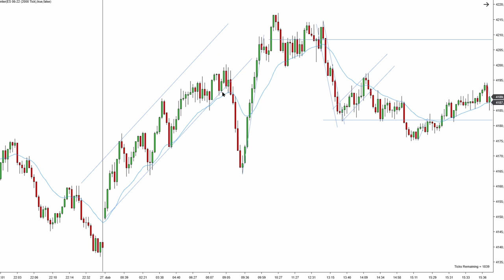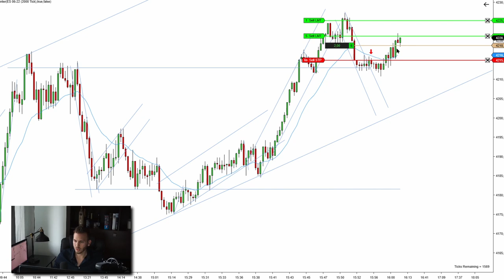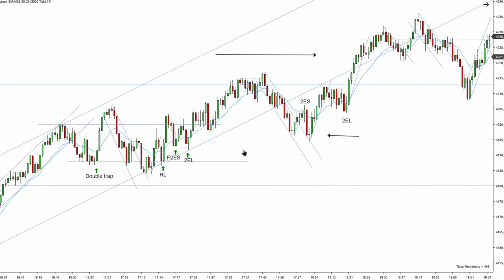The Reason Why Trendline Rule Works In Price Action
This video highlights one of the best scalping strategies that can be used in day trading. Whether you are trading forex, crypto or indices, this Scalping strategy will work incredibly well. This Scalping Strategy also works on any time frame and can turn into long term position holding.

Price action describes the characteristics of a security’s price movements. This movement is quite often analyzed with respect to price changes in the recent past. In simple terms, price action is a trading technique that allows a trader to read the market and make subjective trading decisions based on the recent and actual price movements, rather than relying solely on technical indicators.

The only people who know where the market is heading are institutions. They are the ones who make the market move and our job as a retail traders is to follow their footsteps and get the piece of their movement. As a priceaction traders we need to find the most profitable ways to enter trades. The highest probability setups are 2nd entries at the key entry points.

If you want more advanced Trading tips, strategies and trading community.